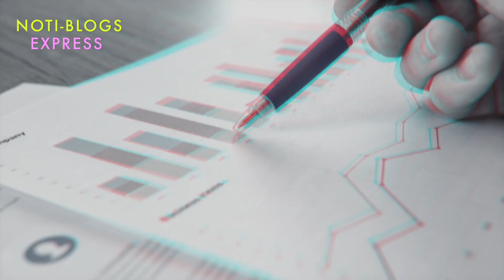Mhoni Vidente PREDICE quien GANARA LA ACADEMIA.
Mhoni Vidente predice al ganador de “La Academia”